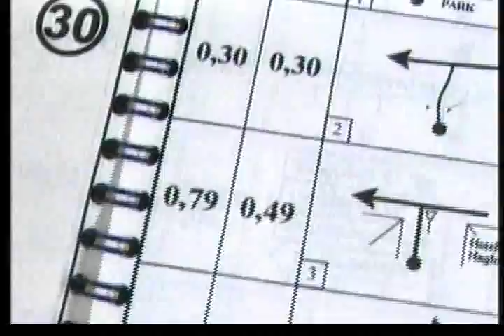CAMERA CAR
WRC Rally Video